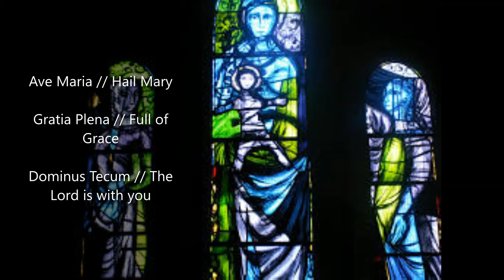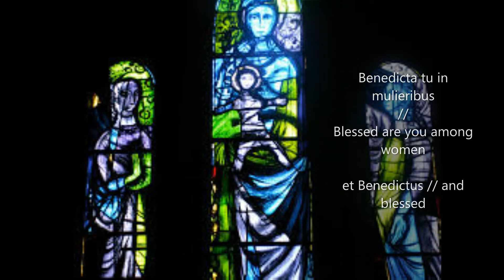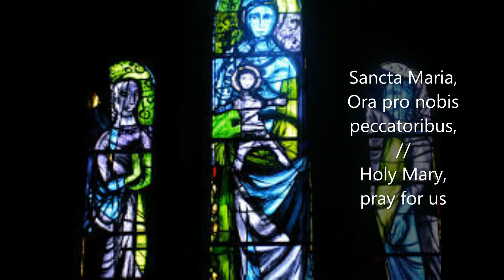Ave Maria (Gounod)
Here is a recording of our musicians performing Charles Gounod's setting of 'Ave Maria', which is an adaptation of J.S. Bach's first prelude. This piece was performed as a reflection for our first service back in our Church building when the lockdown restrictions were first relaxed in July.

The music is set against the backdrop of the East Window of St Mary's Church in Hound (the original parish church on Hound Road, Netley) which is dedicated to St Mary the Virgin.